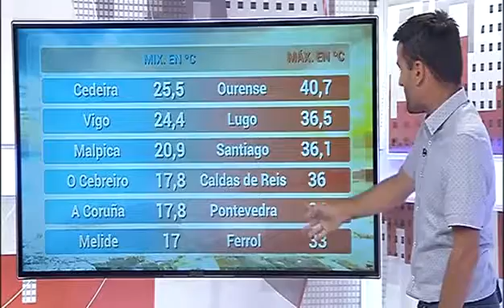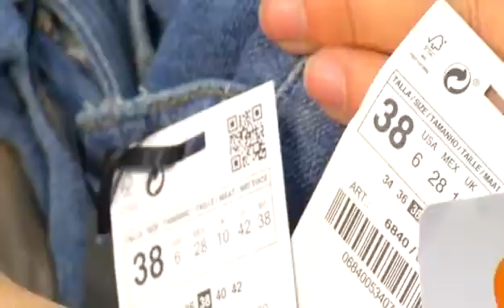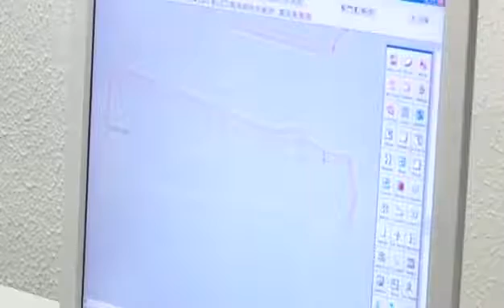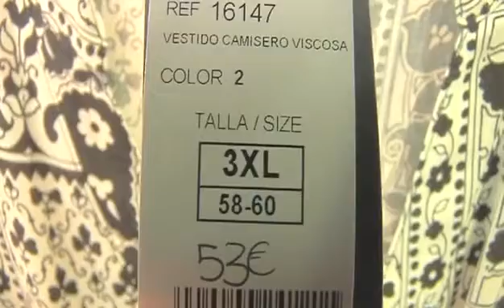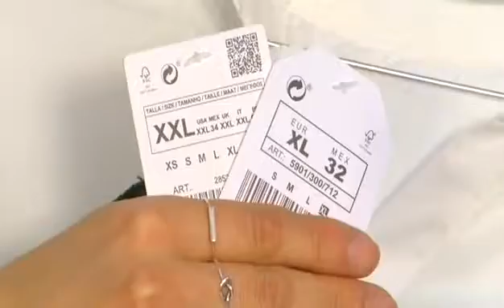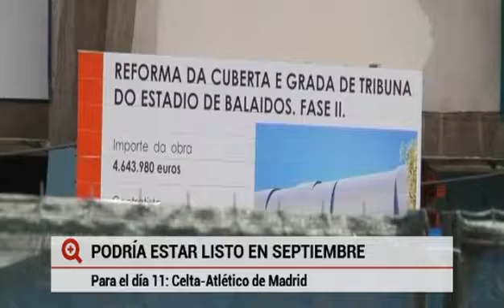«Más que contar» (parte1-18/07/16)